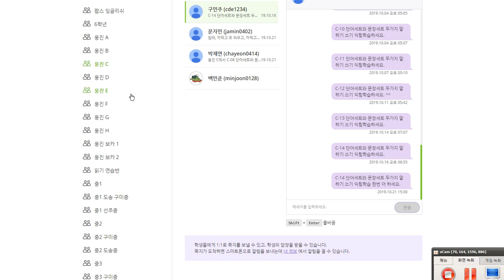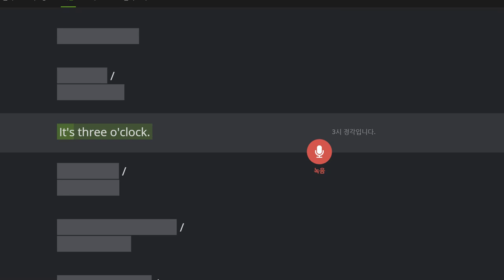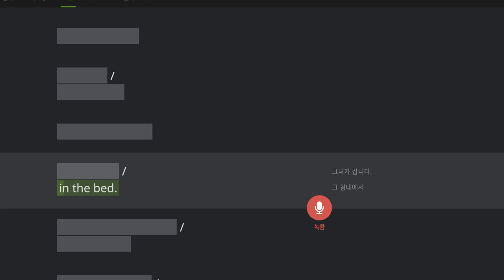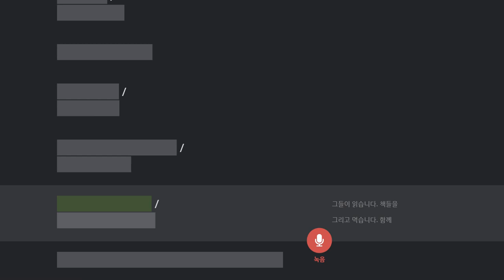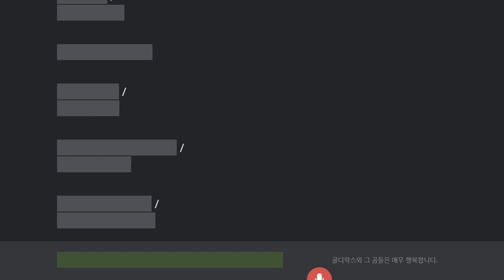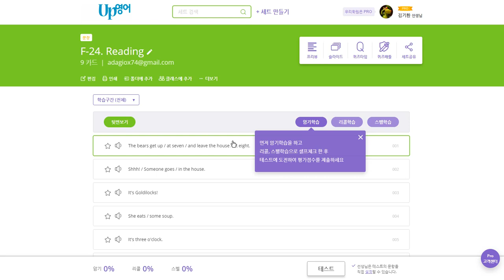박진효 2019 10 21 일대일